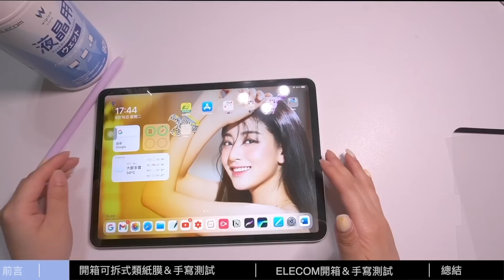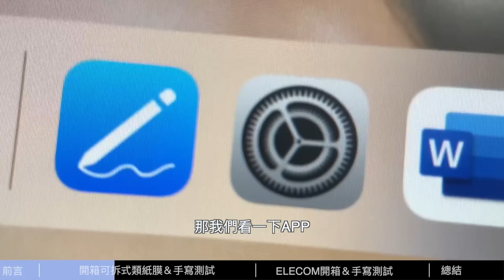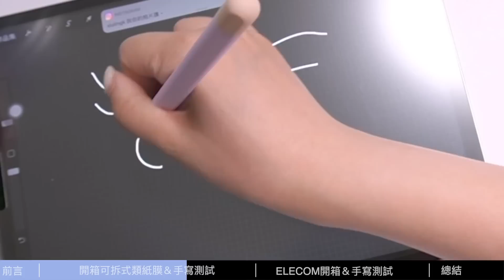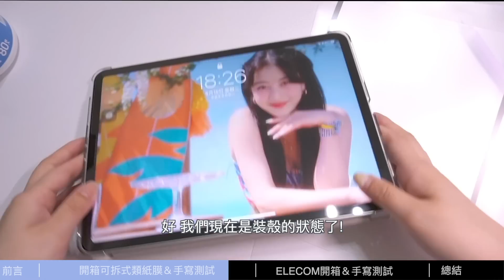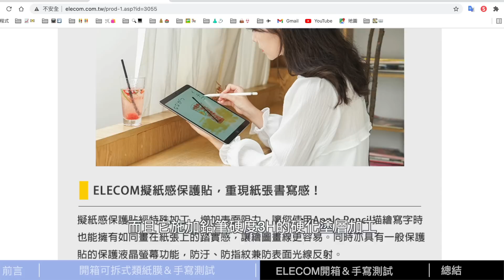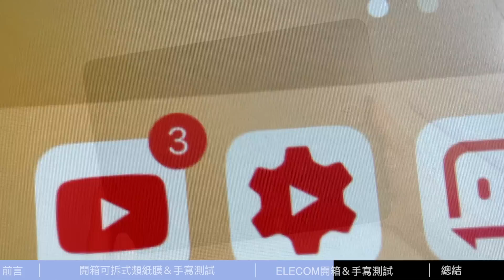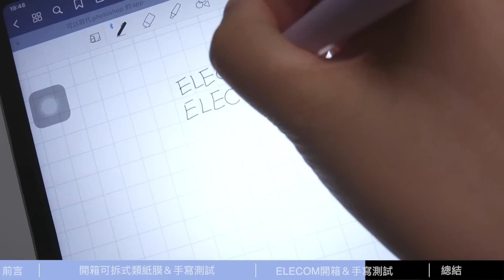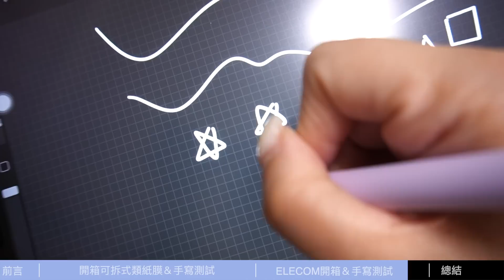可拆式類紙膜VS ELECOM類紙膜（書寫）開箱評測종이 필름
想要買類紙膜的人，可以參考一下喔！
這篇非業配，不過覺得不錯還是推薦大家

淘寶總是很多買iPad配件送盜版軟體，不要去下載唷！我們要支持正版軟體
👩🏻‍💻我的Instagram
📷拍攝器材:Sony A6400、Canon M50 Mark2
🎤收音麥克風：saramonic
剪輯軟體: Final cut pro、LumaFasion、VLLO